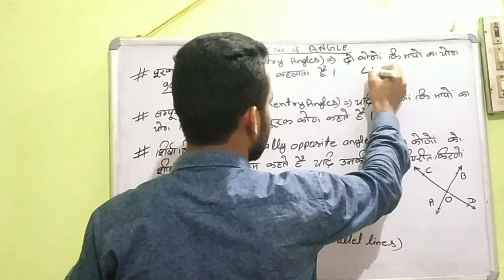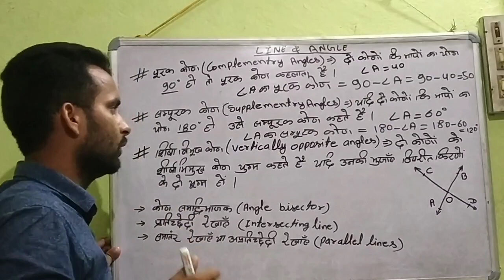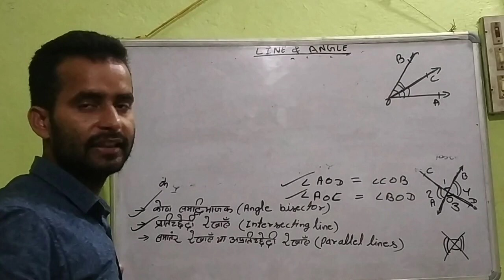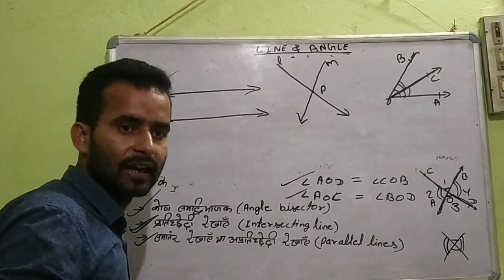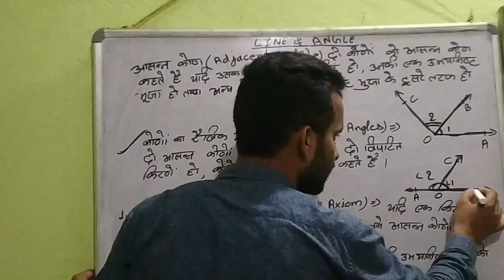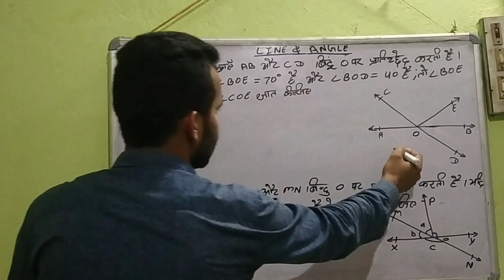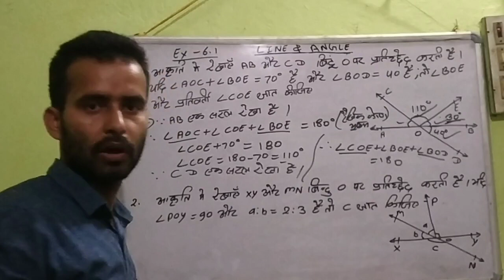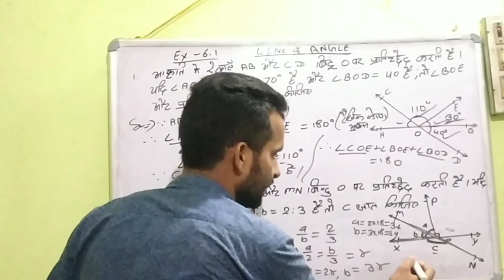9th CLASS EXERCISE 6.1 LINE AND ANGLE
Rekha aur kon some besic points complementry angles. supplementry angles adjecent angles BY RAM BHUWAN PANDEY